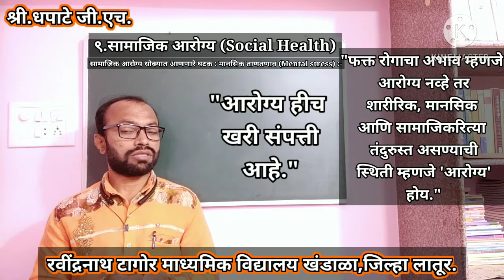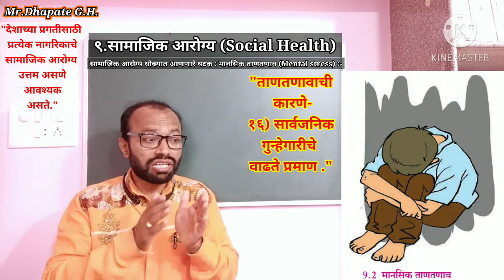सामाजिक आरोग्य धोक्यात आणणारे घटक : ताणतणाव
९. सामाजिक आरोग्य (इयत्ता दहावी) Social Health